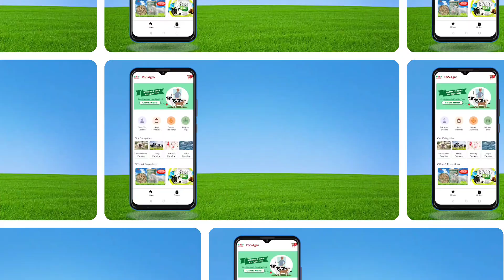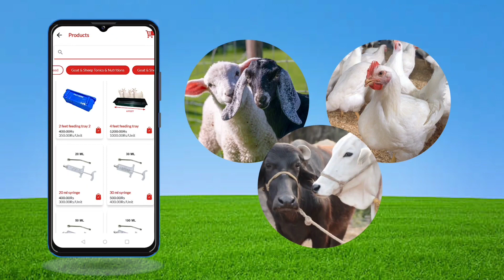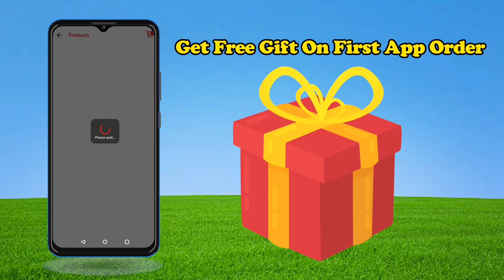Best Milk Powder for Baby Goats by P&S Agro.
P&S Argovet Pvt Ltd. provides Animal Feeds, Supplements, Tonics & Equipment for the growth of animals whether Goats, cows or buffaloes. Delivery all over India. 24 Hours Service.